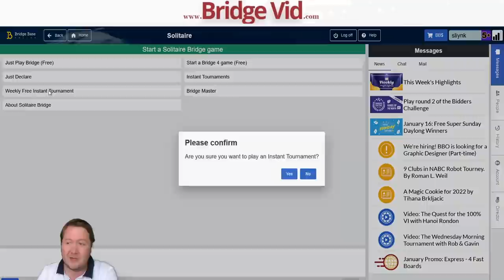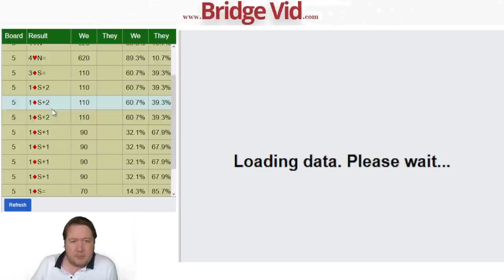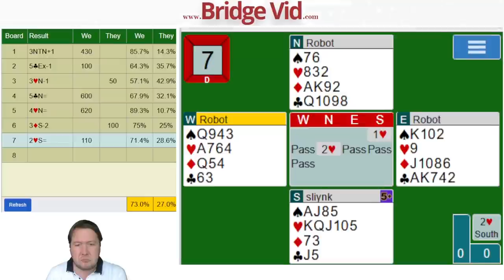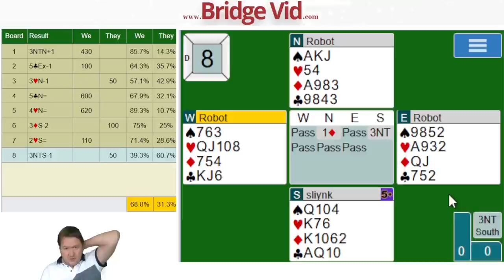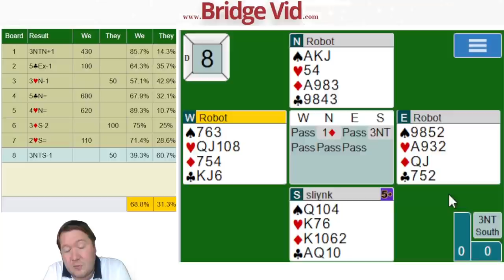Evaluating Singleton Honors - Weekly Free #332 - Online Bridge Tournament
How many points is a singleton king worth?